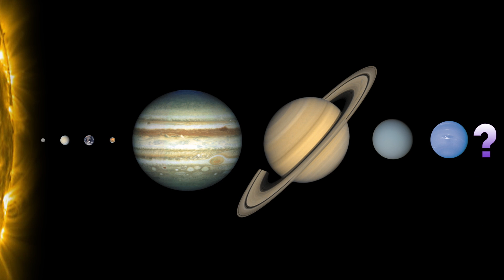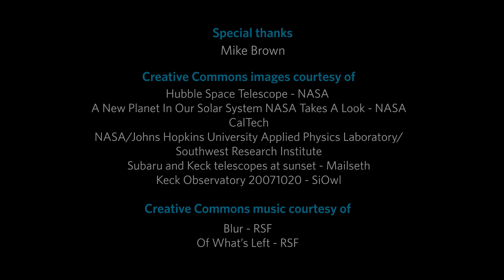Science Today: Planet Nine | California Academy of Sciences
Astronomers have evidence of a ninth planet in our solar system.